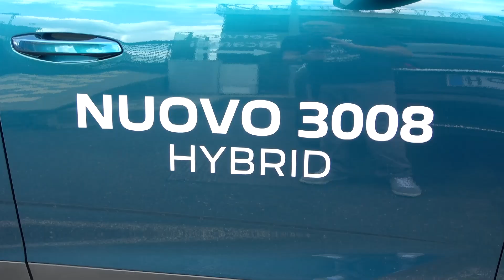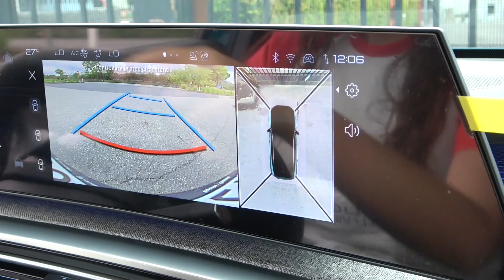VOLLEY PLANET & SMILE, SPOT PEUGEOT E3008 CONCESSIONARIA FLLI VILLA (21/9/2024)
La visita nei saloni della concessionaria di Riposto F.lli Villa è stata anche l'occasione, oltre che ammirare la nuova Citroen C3, anche per qualche clip sullo spazioso e ed elegante Suv Peugeot E3008 che ha messo alla guida alcune neopatentate di casa Planet, vediamo come è andata dentro e fuori la concessionaria..